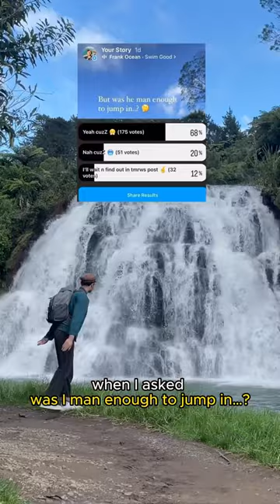I stayed at starrynightswaikino✨in Waikino, NZ!